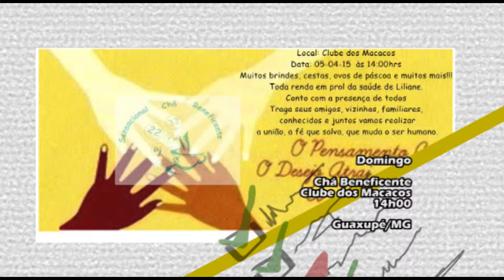Confira as atrações da nossa agenda de páscoa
Sexta-feira da paixão é um dia que muitos guardam para lembrar o sofrimento de cristo na cruz, mas a partir da meia noite e um as festas já rolam na região e você vai ver agora  as atrações desse sábado e domingo, na nossa agenda de páscoa com o Adriano Mizão